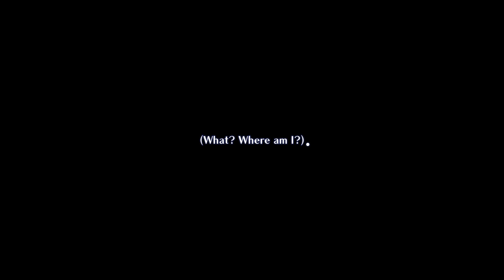Star Ocean: The Second Story R - Rena Walkthrough - Ep. 25: The Field of Love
Star Ocean The Second Story R Comprehensive Walkthrough English Non Commentary for the PS4/PS5/Nintendo Switch.

Rena and her friends tackles the fourth and final Field of Love.

00:00 - Intro
00:26 - Field of Love - Floating Area
01:07 - Field of Love - Exploration
22:55 - Field of Love - Chief Servant (Lavarre Fight)
26:24 - Field of Love - Field Visions
28:25 - Field of Courage - Orb of Courage
Comprehensive Walkthrough:
- Universe Mode
- Cover both routes simultaneously
- Includes NPC talk for in-depth story
- All Guild Missions on route
- All cutscenes possible on route included
- All Private Actions possible on character set selected
- Recruit all possible characters on route choice
- Cycle through character usage
- Acquire Ultimate Weapons on all characters
- Include all post game content
- Treasures, key items, pickpockets, important purchases pinned on comments
- Customized dynamic character cut-ins on event battles
- Custom loading screens in between scenes
- Sharpened pixels and lighting for retro-style graphics